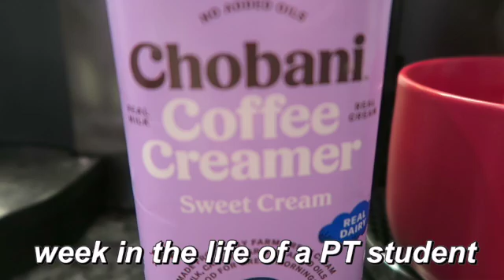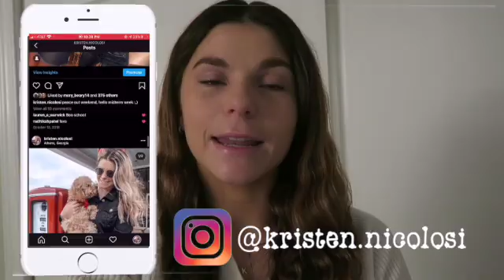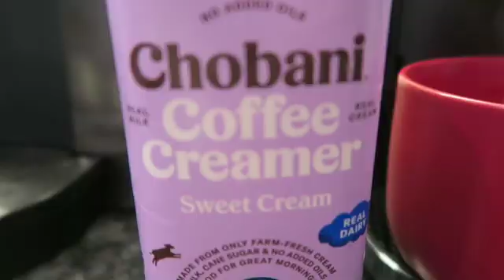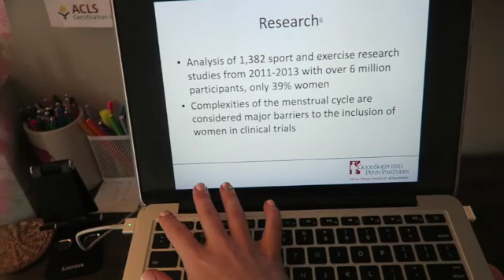pelvic floor physical therapy week in my life | clinical, inservice, NPTE prep, apartment tours!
Come along with me for week 10 of 12 of my pelvic PT clinical rotation.  I study for the NPTE using NPTE Final Frontier, present my inservice on the importance of menstrual health in physical therapy, find my new apartment & more!

NPTE final frontier program (I am using the independent study bundle)
MY FAVES✰

my WEBSITE & link to book a 1-on-1 mentorship call with me

try out VERB ENERGY BARS! 16 bars for just $12

my iPad (AMAZING for note taking)

apple pencil

Anatomy coloring book

Gilroy Anatomy atlas

✰ FAQ ✰
-Where did you go to college? The University of Georgia (class of 2020)
-What are you studying? I have a B.S in Exercise and Sports Science and I am now working towards my Doctorate of Physical Therapy (DPT student) at Mercer University!
-What's your Instagram? @kristen.nicolosi